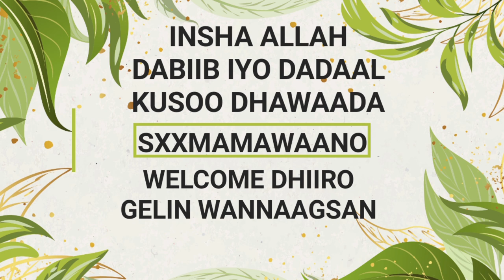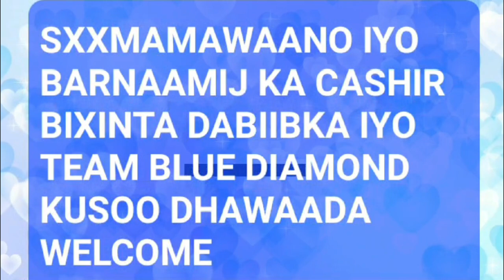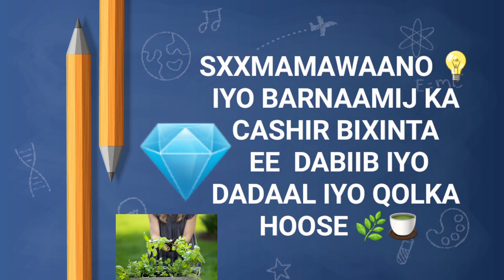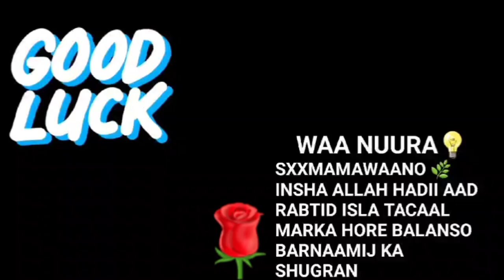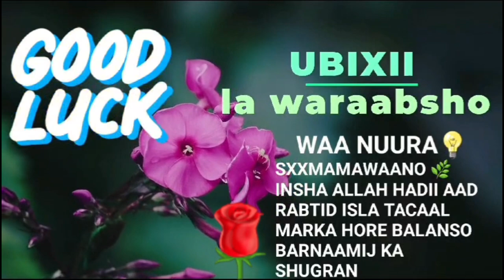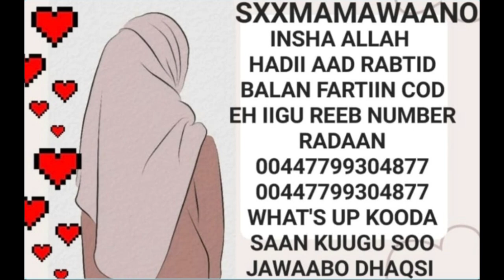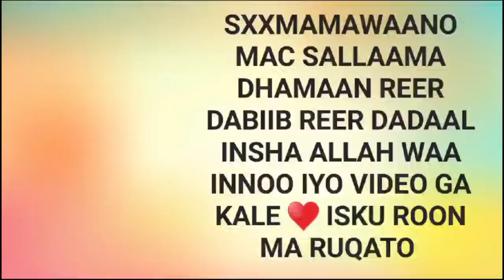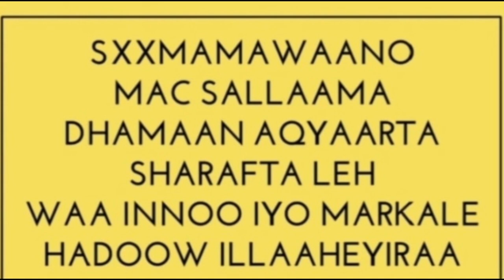WAA MUHIIM INEEY GABARWALBE OO ISKA WEEYSAY DHIIGA CAADADA EEY NOQOTO ISKU ROON DHAQSI